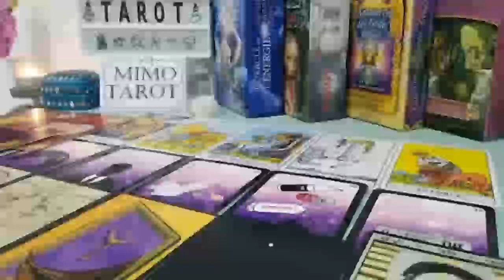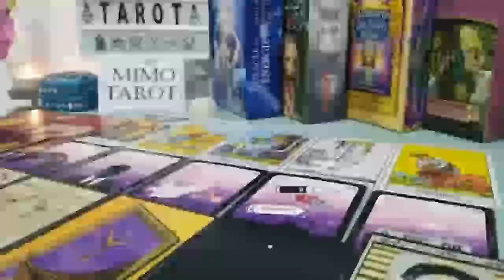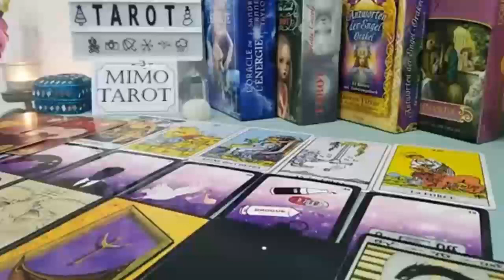VIRGO TAROT LOVE READING, YOU WON'T SEE THIS COMING VIRGO